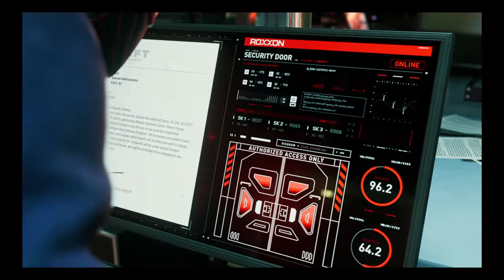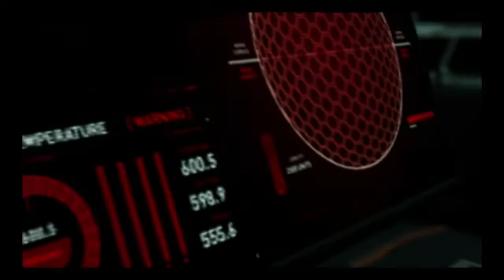Marvel's Spider-Man: Miles Morales IDENTITY REVEALED!!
First announced at the PlayStation 5 reveal event in June 2020, the game was released as a launch title for the new console on November 12, 2020, in North America and Australia, and November 19 worldwide. A PlayStation 4 version was released the same day, lacking some of the advanced features of its next-gen counterpart such as ray-tracing or a 60 FPS performance mode, because of the console's technical limitations. A Microsoft Windows version is set to be released in late 2022. The game received praise for its combat, narrative, content, and technical improvements of the PlayStation 5 version. It sold over 6.5 million units by July 2021.

The narrative continues from where Marvel's Spider-Man and its downloadable content The City That Never Sleeps left off, during which Miles Morales (Nadji Jeter) was bitten by a genetically enhanced spider and gained powers similar to his mentor Peter Parker (Yuri Lowenthal). A year after the first game's conclusion, Miles has been trained by Parker, moved from Brooklyn to Harlem, and has fully integrated himself into the role of a Spider-Man. However, he still gains experience and doubts whether he can live up to Parker's legacy. At the beginning of the game, Parker leaves New York for Symkaria for several weeks and trusts Miles to protect the city in his absence. Now the sole Spider-Man, Miles must balance his new superhero responsibilities with supporting his mother Rio Morales (Jacqueline Piñol) in her campaign for City Council and defending his new home from a violent war between the corrupt Roxxon Energy Corporation and a high-tech criminal army known as the Underground.[

The game features both new and returning supporting characters, including the supervillain Rhino (Fred Tatasciore), the imprisoned crime lord Kingpin (Travis Willingham), and anti-Spider-Man podcaster J. Jonah Jameson (Darin De Paul). Parker's former mentor and employer Dr. Otto Octavius (William Salyers) appears in a flashback, while the head of Oscorp and former New York mayor Norman Osborn (Mark Rolston) appears in a mid-credits scene. Miles' late father, Officer Jefferson Davis (Russell Richardson), appears in a voice-only role.

The new cast includes Miles' best friend and schoolmate Ganke Lee (Griffin Puatu), who assists him with his Spider-Man activities; Miles' estranged and overprotective uncle Aaron Davis (Ike Amadi), who operates as an armored mercenary known as the Prowler; podcaster and Spider-Man supporter Danika Hart (Ashly Burch); F.E.A.S.T. volunteer Gloria Davila (Melanie Minichino); deaf street artist Hailey Cooper (Natasha Ofili); bodega owner Teo Alvarez (Yancey Arias); Caleb's Clean Cuts barber Caleb Ward (Emerson Brooks); Pana Fuerte restaurateur Camila Vasquez (Krizia Bajos); head of Roxxon's R&D department Simon Krieger (Troy Baker); and Miles' childhood friend Phin Mason (Jasmin Savoy Brown), who seeks to avenge the death of her brother and Miles' other friend Rick (Todd Williams) as the mysterious Tinkerer.